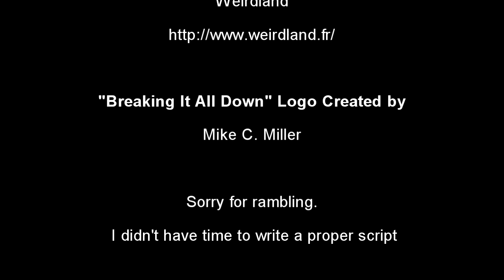Book Review - Leviathan Wakes & Among Others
This week I'm getting reviews of the two Hugo Award nominees that I'm still interested in out of the way - Leviathan Wakes, and Among Others.